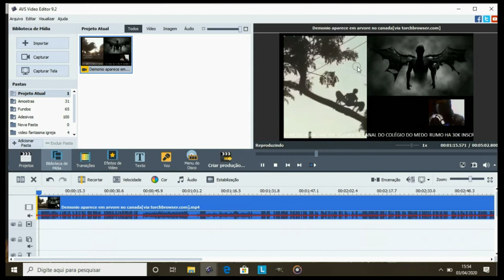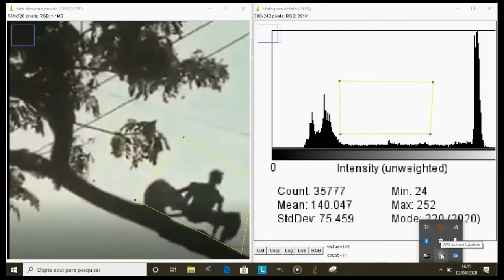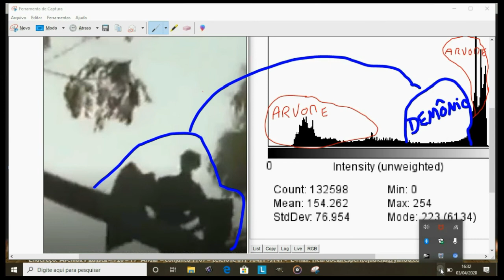Perito Judicial Ricardo caires fez analise no vídeo do suposto demônio na arvore no Canada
Perito Judicial Ricardo caires fez analise no vídeo do suposto demônio na arvore no Canada, pericia mostra que o vídeo do demônio na arvore no canada é falsa.